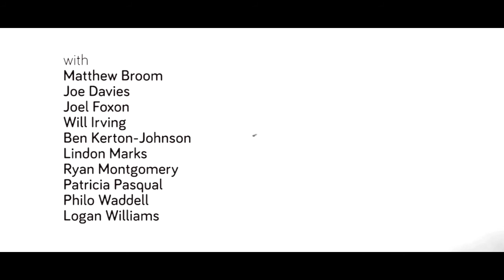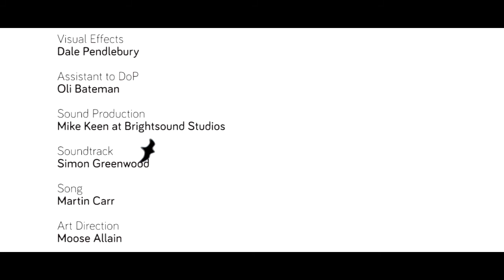Falcon of Fury - Short Film